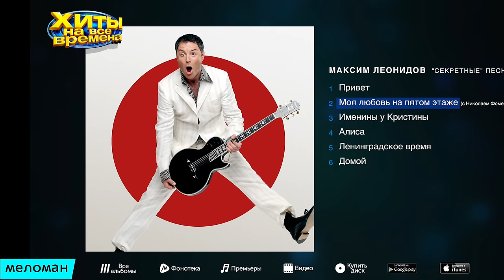ПРЕМЬЕРА 2015 !!! Максим Леонидов - "Секретные" песни / Maksim Leonidov - "Sekretnye" Pesni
Максим Леонидов - "Секретные" песни / Maksim Leonidov - "Secretnye" Pesni

1. Привет  ( 00:00 )
2. Моя любовь на пятом этаже (с Николаем Фоменко) ( 02:53 )
3. Именины у Кристины  ( 06:32 )
4. Алиса  ( 09:30 )
5. Ленинградское время  ( 12:11 )
6. Домой  ( 18:01 )

Максим Леонидов - Секретные песни...

The most popular Russian music channel / это новый развлекательный канал, где вы найдете альбомы российских артистов и мировых звезд, премьеры песен Официальная страница канала MELOMAN ВКОНТАКТЕ